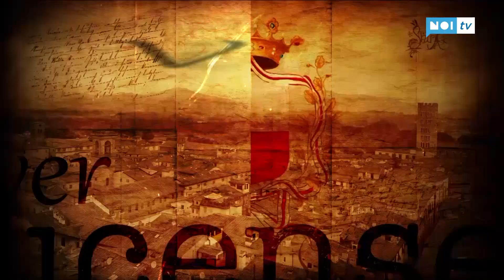Viver Lucense | 21/11/2021